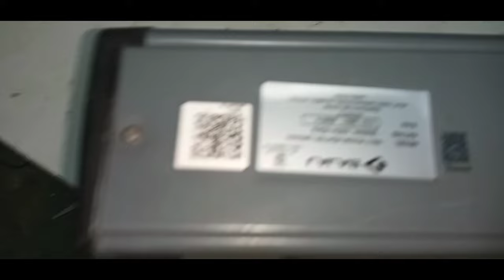how to Repair A Room Heater At Home |Bajaj Blowhot Room Heater |Full Repairing | shreejitechnical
यह वीडियो बजाज रूम हीटर पर बनाया गया है इसमें वायरिंग थर्मोस्टेट और सभी परतों को रिपेयरिंग करने की दिखाया गया है आशा करता हूं आप सभी को समझ में आया होगा धन्यवाद साथियों